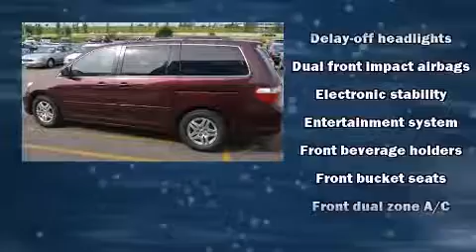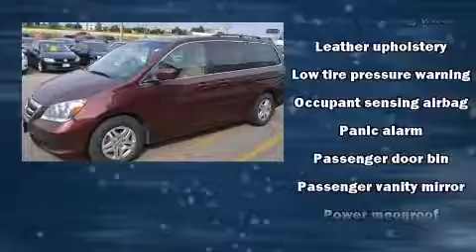2007 Honda Odyssey EX-L in Rochester, MN 55901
Tom Kadlec Honda

Here's a great deal on a 2007 Honda Odyssey. This 8 passenger van provides exceptional value! Smooth gearshifts are achieved thanks to the 3.5 liter 6 cylinder engine, providing a spirited, yet composed ride and drive. Top features include power windows, front and rear reading lights, 1-touch window functionality, a built-in garage door transmitter, heated seats, heated door mirrors, cruise control, and a split folding rear seat. Features such as automatic climate control and leather upholstery prove that economical transportation does not need to be sparsely equipped. Storage solutions are integrated throughout the interior, demonstrating thoughtful attention to detail. Back seat passengers will appreciate the rear audio controls, allowing them to make easy adjustments to the stereo system. For drivers who enjoy the natural environment, a power moon roof allows an infusion of fresh air. Rear LCD monitors provide entertainment that your passengers will appreciate no matter how far the drive. Passenger security is always assured thanks to various safety features, such as: dual front impact airbags, front SIDE impact airbags, traction control, brake assist, a security system, and 4 wheel disc brakes with ABS. Electronic stability control ensures solid grip atop the road surface, no matter how challenging the driving conditions. A Carfax history report provides you peace of mind by detailing information related to past owners and service records. Our experienced sales staff is eager to share its knowledge and enthusiasm with you. They'll work with you to find the right vehicle at a price you can afford. We are here to help you.